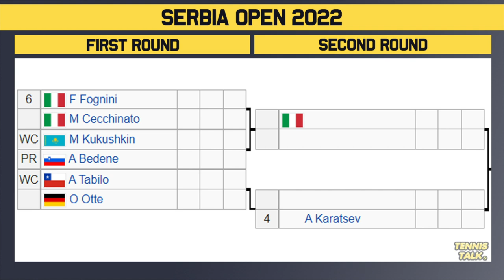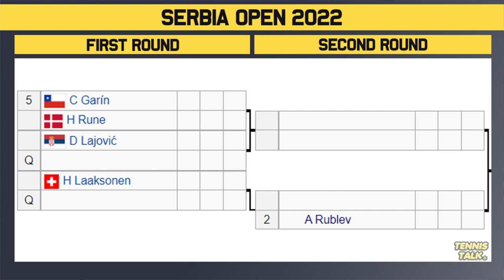Serbia Open 2022 | ATP Draw Preview | Tennis News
Serbia Open 2022 official men's draw is out now. This event in Belgrade, Serbia will feature some of the best players in the world including Andrey Rublev, Dominic Thiem and Novak Djokovic.